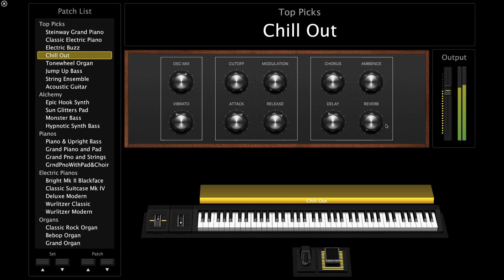새벽 잠의 눈물 (을씨년스러운 곡)(Midi 미디 번호: SB 01-190523-01)💖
💖전체적으로 음정 박자 전혀 안 맞는 곡임~ㅋㅋ 그래도 좋앙~ㅋ
음악 동영상~
아이맥 화면 통채로 녹화한 영상~ㅋㅋ^^ 음악 연주할 때 그냥 나중에 동영상으로 따로 편집하기 싫어서(귀찮음ㅍ_ㅍ) 바로 화면 녹화해버림~ㅋㅋ
화면 넘 이뽀~